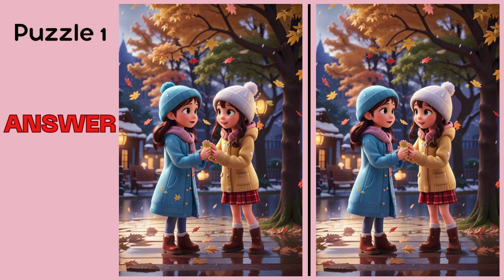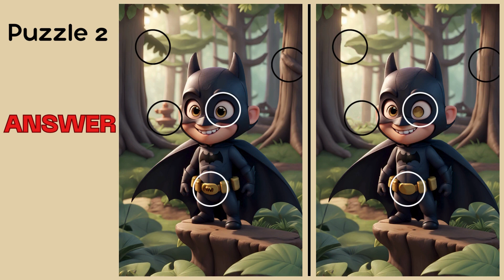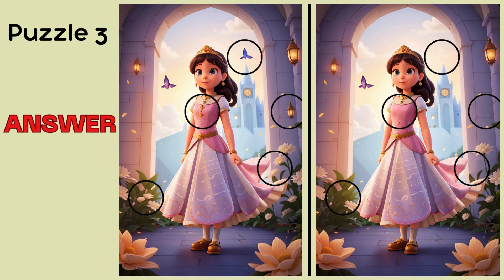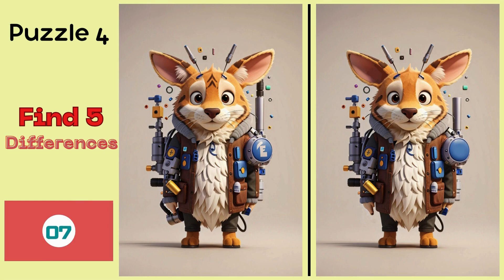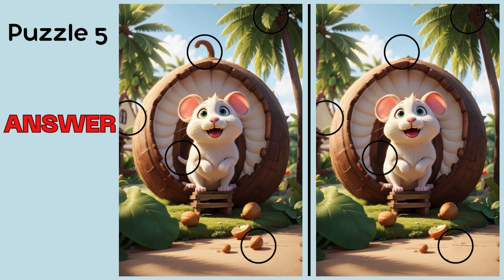Find hidden differences in pictures - 32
Welcome to our "SPOT THE DIFFERENCE" channel!. Our channel has videos with puzzles that test your observation skills. Our unique puzzles will keep you entertained. Our videos feature carefully edited photos with hidden differences, and we challenge you to find all of those differences! Our videos are perfect for all ages, and we're always adding new challenges for you to enjoy. It offers a fun and engaging experience as you test your mind and improve your skills.